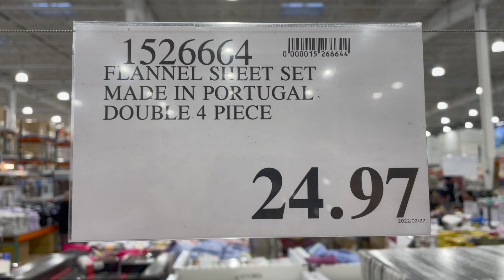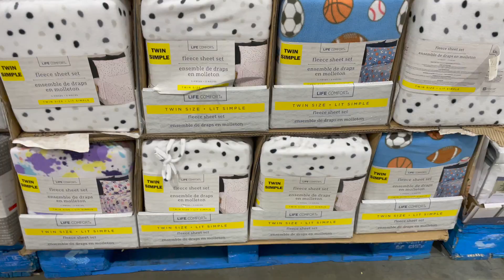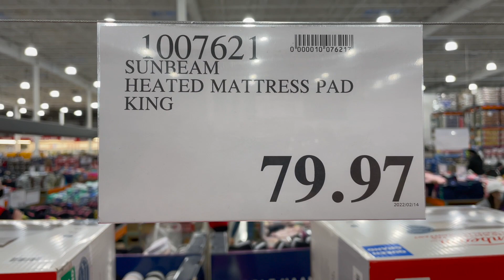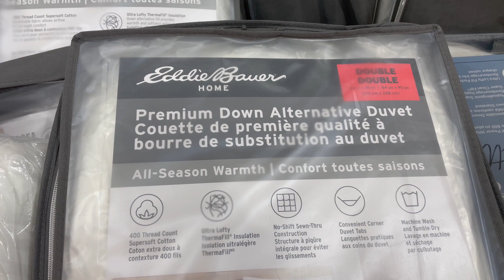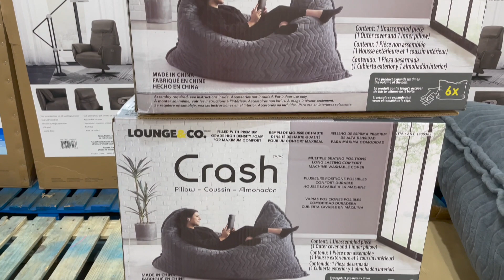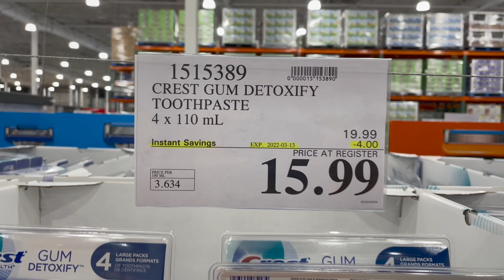COSTCO Abbotsford BC Canada Clearance Items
Clearance Items - Act Fast before they are gone